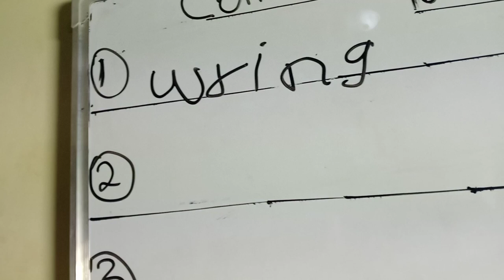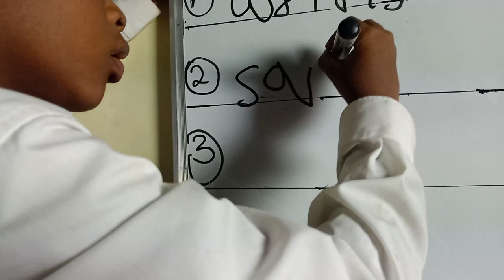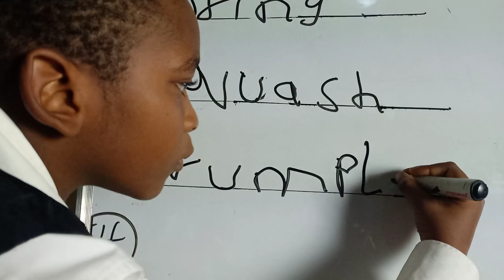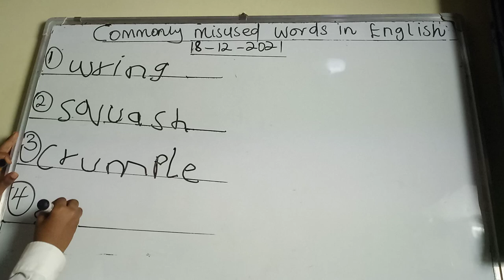learn English grammar weekly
Daily English words that are always misused